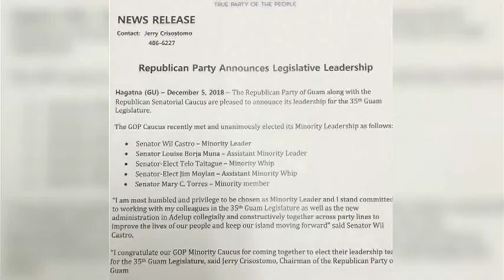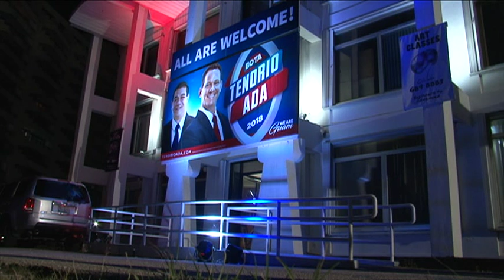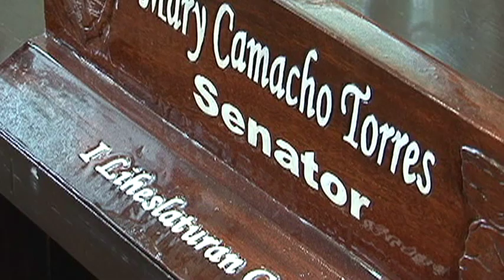Senator Torres on caucus: I anticipated it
The Republicans' top vote-getter tells KUAM News she 'anticipated' she would have a hard time becoming the Minority Leader because she did not support the BOTA team. Senator Mary Torres today speaking out on the controversial Republican caucus that saw Senator Wil Castro and BOTA loyalists take minority leadership positions for the incoming 35th Guam Legislature.